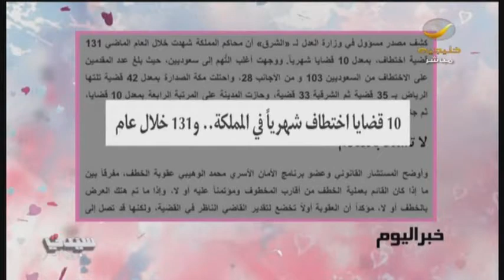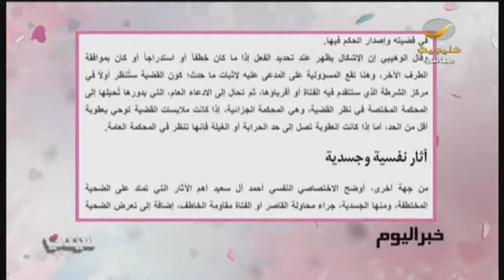السعودية تحذر مواطنيها من مبتزين دوليين عبر الهاتف+131 قضية اختطاف خلال عام في المملكة